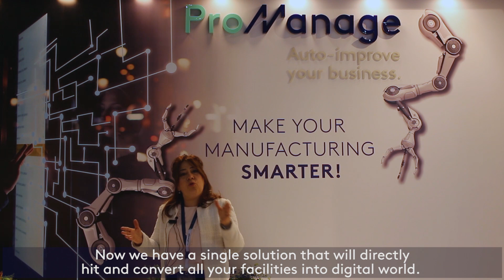AR & AI Technologies are Changing the World | Gonul Kamali | ProManage | Hannover Messe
ProManage Vice President Gonul Kamali at Hannover Messe 2019: Digital transformation is happening in everywhere. Manufacturers are now identifying their larger loses, gaps and scraps better than yesterday by using digital tools in environments to make factories smarter, production smarter. Two disruptive technologies are now changing the world: Augmented Reality and Artificial Intelligence.

As ProManage, we have integrated all new technologies with Augmented Reality and Artificial Intelligence on top of the Manufacturing Execution Systems (MES). Now we have a single solution that will directly hit and convert all facilities into digital world.